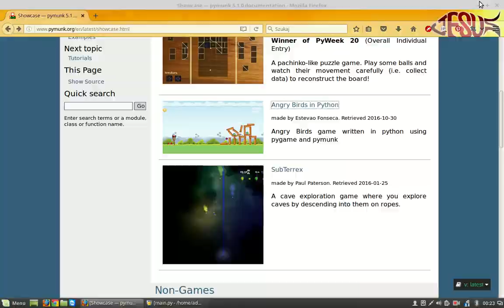PyMunk i Angry Birds...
Przykład wykorzystania Pythona do stworzenia własnej gry ;-)